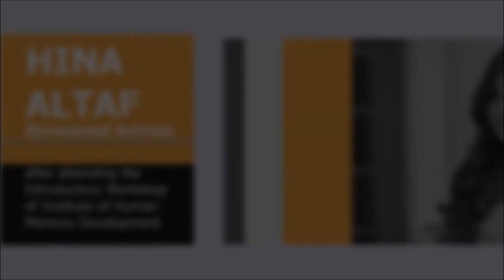Hina Altaf Khan - Renowned Actress, shares her thoughts!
Hina Altaf Khan - Renowned Actress, shares her thoughts after attending the Introductory Workshop of Institute of Human Memory Development.